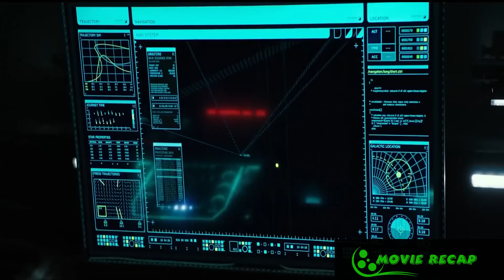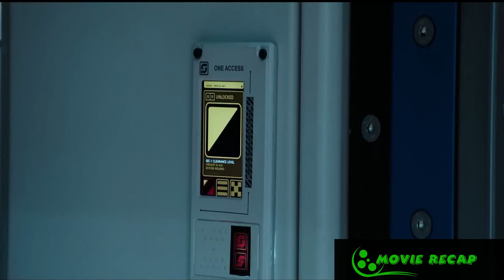A space crew lands on an unknown planet that appears to be deserted, but they soon discover that it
A colonization ship, searching for a new planet to be home to humanity, lands on a beautiful land that is soon revealed to be filled with ancient horrors.